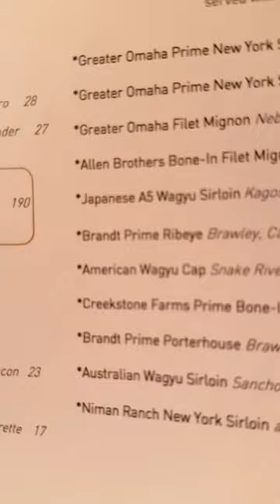Trying $200 JAPANESE WAGYU STEAK